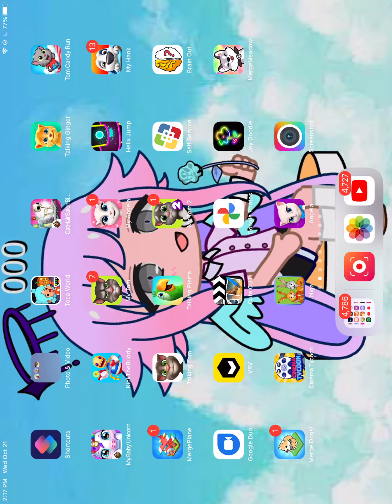I put totinos over with canimals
I replaced totinos with canimals